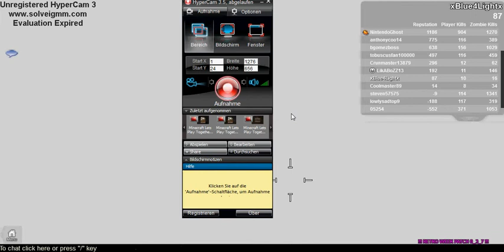Nachtdurch#1 Deadzone Remade 1/3 Roblox GE/HD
Deadzone Remade beschäftigt

roblox

skype id:

black128725 (ich)

emir1a (emir)

alexretro2 (besitzer)